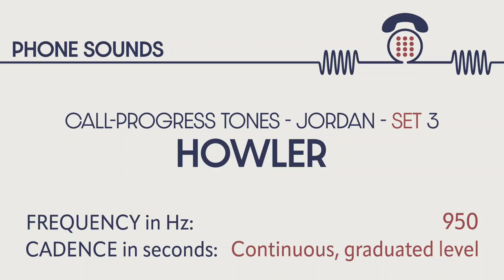Howler /Off-the-hook tone (Jordan). Call-progress tones. Phone sounds. Sound effects. SFX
CALL-PROGRESS TONES: HOWLER (Jordan)

HOWLER TONE: (also off-hook warning, off-hook tone, or howler tone) is a telephony signal for alerting a user that the telephone has been left off-hook without use for an extended period, effectively disabling the telephone line.

Frequency in Hz: 950.
Cadence in seconds: continuous, graduated level.

Source: Annex to ITU Operational Bulletin No. 955 – 1. V.2010.